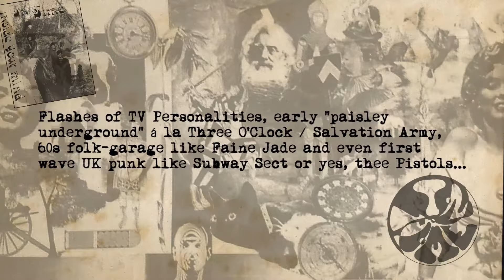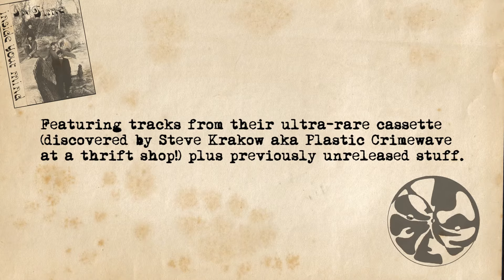IN TIME - Inside Your Mind LP OFFICIAL (Mental Experience / Galactic Archive)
Out October 2017 on Mental Experience / Galactic Archive.

Homespun psych-punk-garage-pop from 1985!!

Over a decade ago, Steve Krakow aka Plastic Crimewave found a cassette by a mysterious 80s band called In Time at a Chicago thrift shop. When he returned home and listened to it, he was amazed: “I had flashes of the TV Personalities (one of my fave "DIY" bands), early "paisley underground" like Three O'Clock (maybe when they were the Salvation Army), wobbly but illuminated 60s folk-garage like Faine Jade, and even first wave UK punk like Subway Sect or yes, thee Pistols. There were even jagged post-punk moves ala the Swell Maps or Scrotum Poles, outrageous phasing, trumpet, and something lacking so deeply in bands today—PERSONALITY”.

Obsessed with it, Steve tracked down one of the band members in Pennsylvania and found out that there was more unreleased stuff. So here’s the first ever IN TIME vinyl LP. Including most of the songs from their ultra-rare cassette plus previously unreleased tracks. Like Steve says: “self-depreciating jangle-pop, furious power-chorded decrees, full-tilt psychedelia, experimental texture pieces--and actual tunes that will burrow into one's skull for weeks.”

RIYL: TV PERSONALITIES, SWELL MAPS, THREE O’CLOCK, FAINE JADE, LO-FI PSYCH, DIY, MESSTHETICS,

*Remastered sound

*Insert with liner notes by Steve Krakow (Plastic Crimewave / Galactic Archive)

*Includes free digital download card